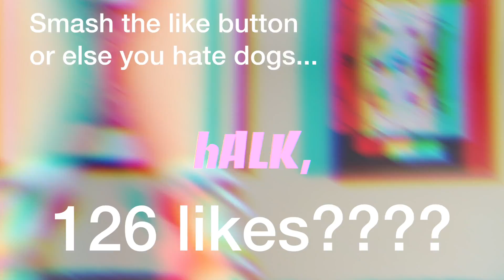HERE'S WHY JAKE PAUL'S HOUSE WAS RAIDED BY THE FBI...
Jake Paul's house was raided by the FBI this morning. here's what we know about the Jake Paul FBI Raid!

Today, HALK reacts to the news of Jake Paul's house being raided by the FBI August 5! Jake PAUL FBI RAID! JAKE PAUL ARRESTED! JAKE PAUL FBI! JAKE PAUL FRESH OUTTA LONDON! JAKE PAUL NEWS! JAKE PAUL HERES WHAT WE KNOW! HERES WHAT WE KNOW ABOUT JAKE PAUL!